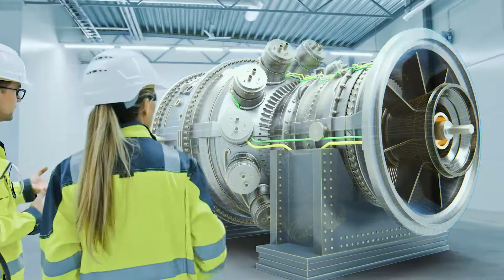NIRAS - Realising your sustainable potential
NIRAS A/S is one of Scandinavia's leading consulting engineering companies and contributes in solving many of the biggest societal challenges. Read more about NIRAS A/S on our